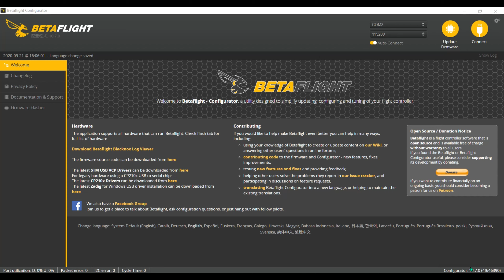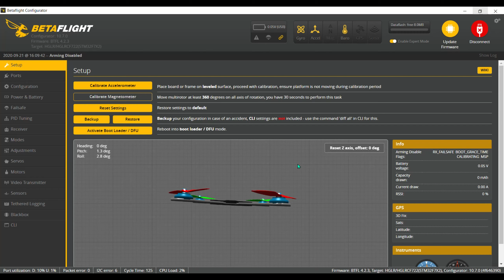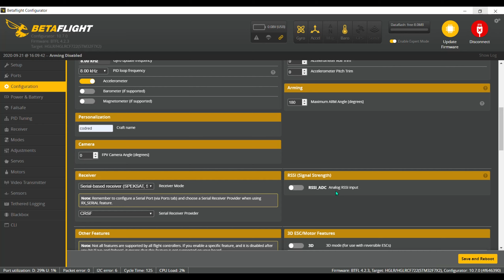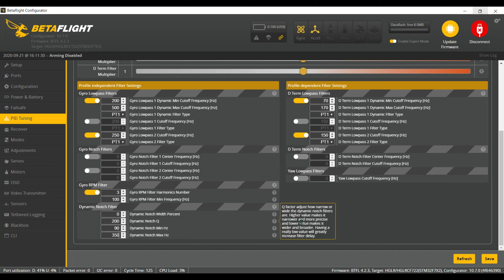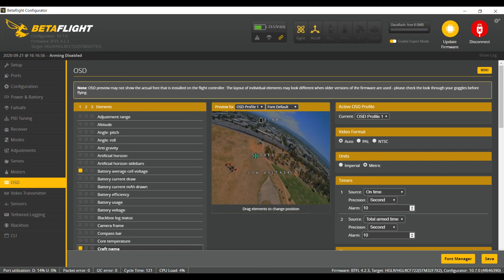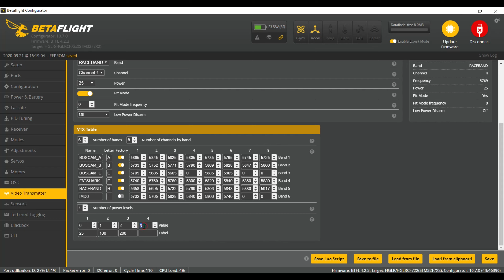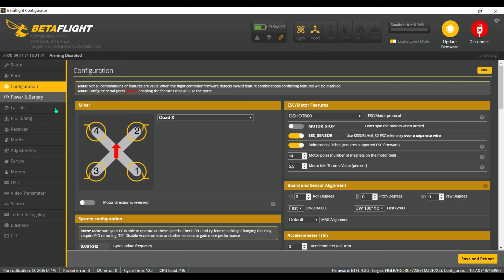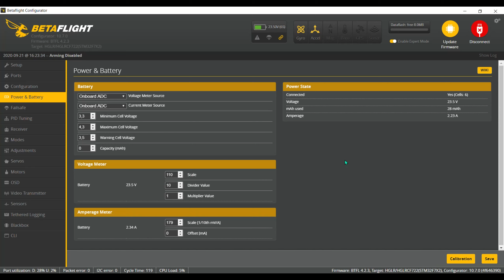Wind 5 Lite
Frame: Wind 5 Lite
FC: HGLRC Zeus F7
ESC: HGLRC Zeus 4in1 45amp
VTX: Rush Tank Tiny